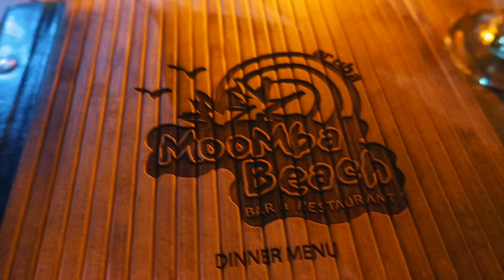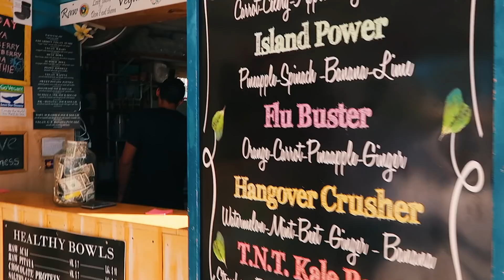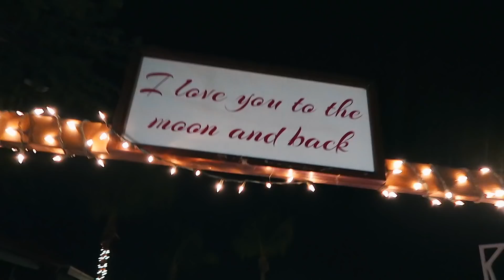vacation in aruba with my boyfriend + his family ❤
items mentioned:
beach riot bra
beach riot pants
amazon large hoops
amazon small hoops
billabong beach bag

I love you lil angels 🦋
xo maggie